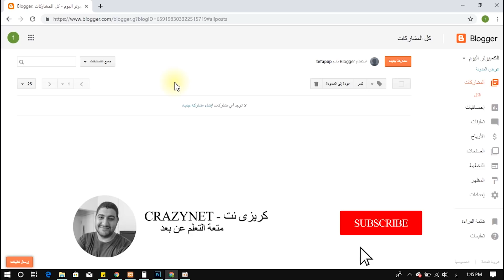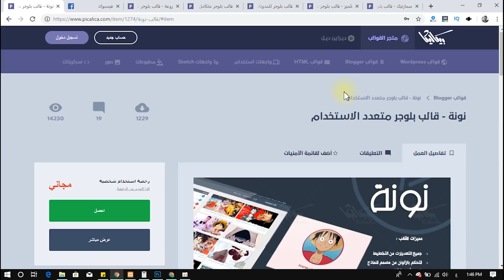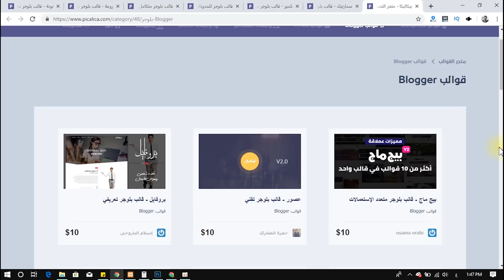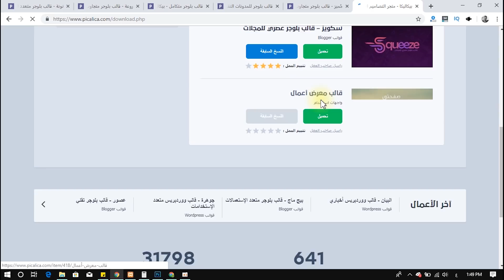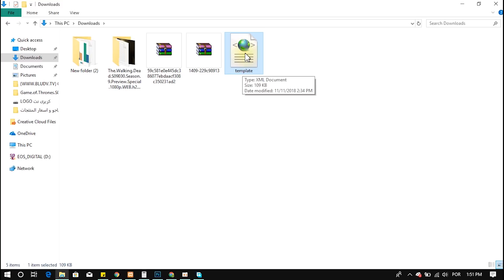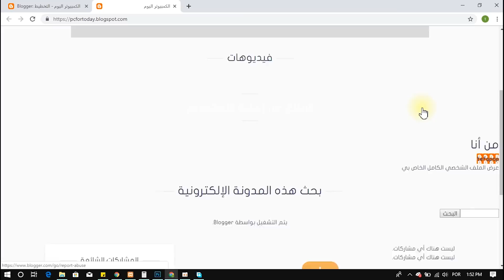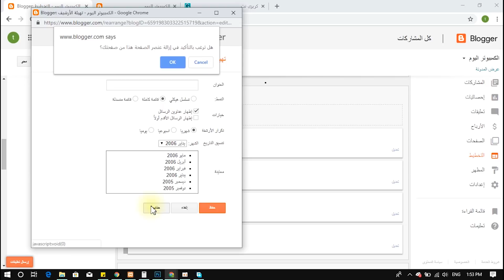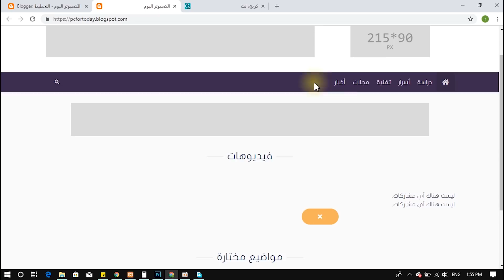تحميل قوالب بلوجر مجانية و طريقة تثبيت وتركيب قوالب بلوجر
هذا الدرس ضمن سلسلة كورس الربح من الانترنت 2019 والذي اشرح فيه طريقة تحميل قوالب بلوجر مجانية و قانونية 100% و كيفية التحميل و تركيب القوالب على مدونة بلوجر ليكون هذا الفيديو من ضمن سلسلة كورس الربح من الانترنت

🧔 حساباتي الشخصية